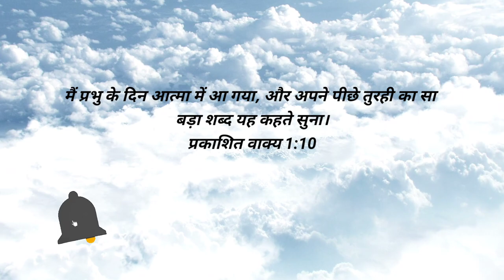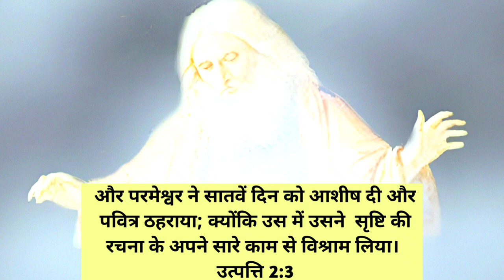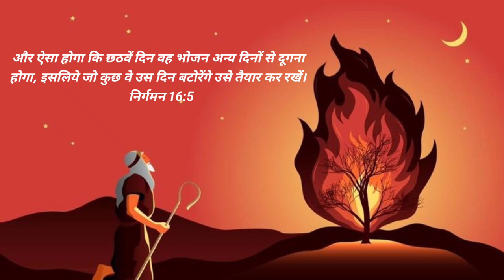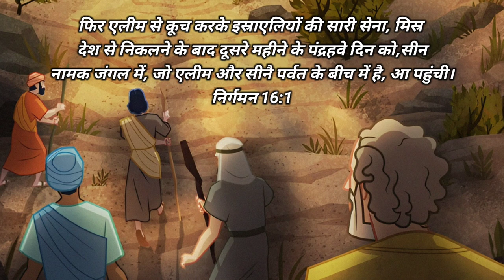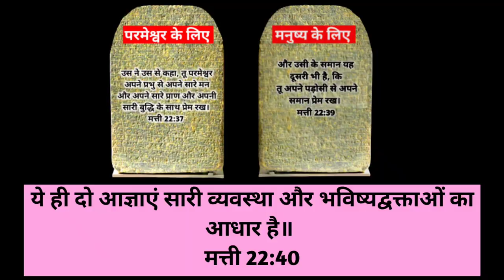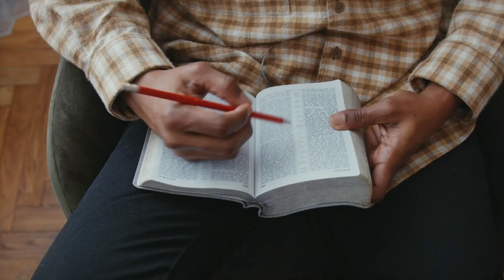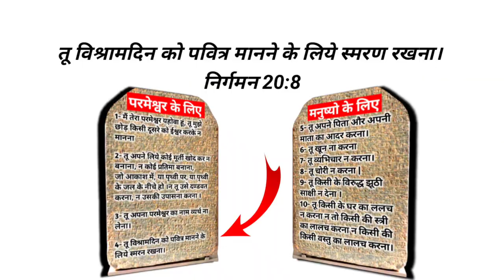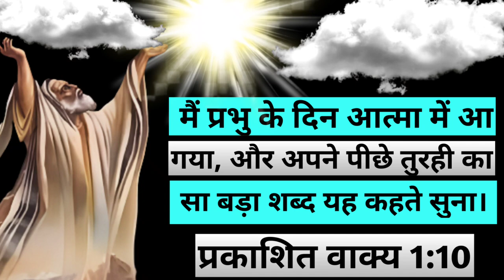Ep-27(भाग-7) चौथी आज्ञा की विशेषता | Importance of The Fourth Commandment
चौथी आज्ञा की विशेषता | Importance of The Fourth Commandment

प्रभु यीशु मसीह के नाम मे आप सभी को जय मसीह की। हम समझ रहे है प्रभु के दिन के बारे में क्युकी जब प्रभु के दिन की बात आती है तो लोग कहते है वो व्यवस्था पर आधारित है और व्यवस्था खत्म हो गई,जब आप व्यवस्था को सही में समझेंगे तब जानेंगे की परमेश्वर की व्यवस्था क्या है कौनसी व्यवस्था आज भी है और व्यवस्था में खत्म क्या हुआ है। दस आज्ञाओं की विशेषता क्या है, इसलिए हमे हर एक point को समझना है। जिससे आपको ये पता लग पाए प्रभु का दिन कौन सा है और युहन्ना कौन से दिन आत्मा में आया। पिछली वीडियो में हमने प्रकाशितवाक्य 1:10 पद में उसके छठे भाग को समझा था। हम इसी पद  प्रकाशितवाक्य 1:10 पद के सातवे भाग, यानी जानेंगे की चौथी आज्ञा की विशेषता क्या है।

प्रकाशित वाक्य 1:10

I was in the Spirit on the Lord's day, and I heard behind me a loud voice like a trumpet
Revelation 1:10

                        Ten commandments
1. Thou shalt not have strange Gods before me.
2. Thou shalt not make unto thee any graven image
3. Thou shall not take the name of the Lord thy God in vain
4. Remember to keep the Lord’s Day holy.
5. Honour thy father and thy mother
6. Thou shalt not kill
7. Thou shalt not commit adultery
8. Thou shalt not steal
9. Thou shalt not bear false witness against thy neighbour
10. Thou shalt not covet thy neighbour’s goods.

1- मैं तेरा परमेश्वर यहोवा हैं, तू मुझे छोड़ किसी दूसरे को ईश्वर करके न मानना
2-तू अपने लिये कोई मूर्ती खोद कर न बनाना, न कोई प्रतिमा बनाना,
जो आकाश में, या पृथ्वी पर, या पृथ्वी के जल के नीचे हो ।
न तू उसे दण्डवत करना, न उसकी उपासना करना ।
3-तू अपना परमेश्वर का नाम व्यर्थ ना लेना।
4-तू विश्रामदिन को पवित्र मानने के लिये स्मरन रखना।
5-तू अपने पिता और अपनी माता का आदर करना।
6- तू खून न करना ।
7- तू व्यभिचार न करना।
8-तू चोरी न करना |
9-तू किसी के विरुद्ध झूठी साक्षी न देना ।
10-तू किसी के घर का ललच न करना न तो किसी की स्त्री का लालच करना...
न किसी की किसी वस्तु का लालच करना।

the ark of the covenant real The Law Of God
Has The Law End?
Which is the Day of the Lord
how many types of law
Ten commandments
Ten commandments the law of God
In the Spirit
jhon spirit
manna
प्रकाशितवाक्य और उसके भेद
प्रकाशितवाक्य को समझने का तरीका
प्रकाशितवाक्य की पुस्तक
प्रकाशितवाक्य अंत समय की पुस्तक
प्रकाशितवाक्य के भेद
प्रकाशितवाक्य वचन
प्रकाशितवाक्य बाइबल
प्रकाशितवाक्य के भेद
प्रकाशितवाक्य को कैसे समझे
चौथी आज्ञा की विशेषता
मूसा की व्यवस्था
परमेश्वर की व्यवस्था
व्यवस्था को कैसे समझे
बाइबल में व्यवस्था क्या है।
बाइबल में व्यवस्था कौन कौन सी है।
बाइबल में व्यवस्था को समझने का तरीका
परमेश्वर की व्यवस्था को कैसे समझे।
दस आज्ञाएं परमेश्वर ने लिखी
दस आज्ञाएं परमेश्वर की व्यवस्था